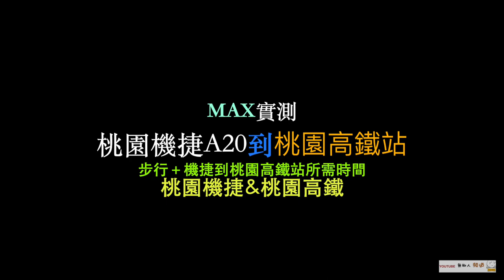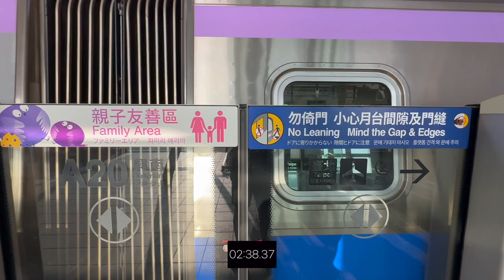桃園機捷A20興南站到桃園高鐵站所需交通時間實測 步行 搭乘大眾交通工具 興南站 A20到桃園高鐵站交通運輸時間實測 桃園青埔 桃園高鐵 高鐵建設 高鐵A18站 蛋黃區 興南站A20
（2）Hiio

影片內容分享 桃園機捷A20興南站到桃園高鐵站所需交通時間實測
1..步行＋機捷到桃園高鐵站交通時間實測

1.以上測試均到高鐵入口門口處，未含買票及步行等待時間
2.以上測試未含建案等待電梯及步行至大門口時間
3.以上測試路線僅做參考
4.以上測試路況及紅綠燈均不可控會影響步行時間，請知悉
5.建議步行時間＋提前6～12分鐘

1.步行模特身高183CM
2.步行速度快
3.模特步行時間只能參考

讓Max讓您更了解桃園機捷A20環境